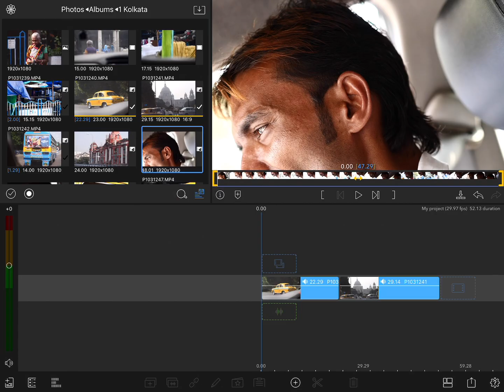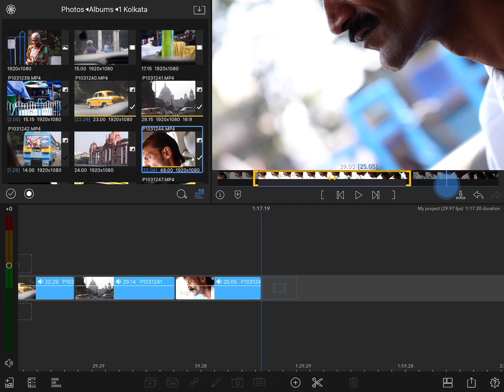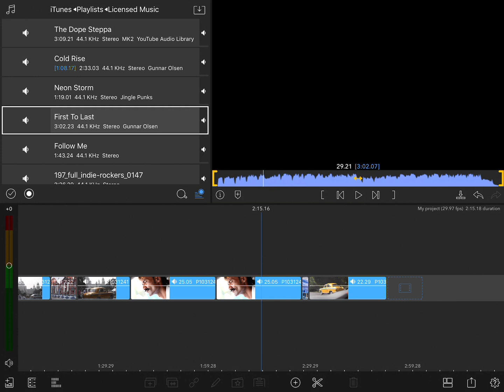5-2 Media Library: Adding One or Multiple Clips to the Timeline, Marking In & Out, Deleting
In this chapter of the tutorial series, learn several ways to add and delete clips on the LumaFusion timeline.

To read more about any of the chapters of this tutorial series, go to the corresponding chapter numbers in the reference guide

To better support our customers from around the world this video has subtitles in Chinese, French, German, Italian, Japanese, Korean, Russian and Spanish.

Presented by Luma Touch and PhotoJoseph.